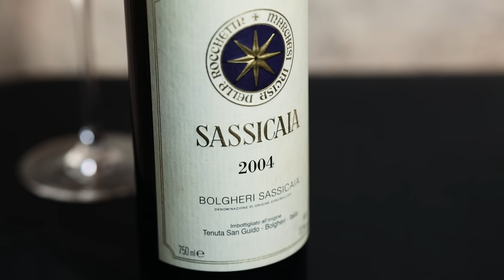SUPER Supertuscan Tasting - Opening Sassicaia, Tignanello and Lucente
I use this wine key: Laguiole en Aubrac Wine Key Ebony
I have used this glass in this Video: Gabriel Glas StandArt
I have used this decanter in this Video: cheap Erlenmeyer flask
I have tasted the following wines in this Video:

96-100: An extraordinary wine of profound and complex character displaying all the attributes expected of a classic wine of its variety. Wines of this caliber are worth a special effort to find, purchase and consume.
90 - 95: An outstanding wine of exceptional complexity and character. In short, these are terrific wines.
80 - 89: A barely above average to very good wine displaying various degrees of finesse and flavor as well as character with no noticeable flaws.
70 - 79: An average wine with little distinction except that it is soundly made. In essence, a straightforward, innocuous wine.
60 - 69: A below-average wine containing noticeable deficiencies, such as excessive acidity and/or tannin, an absence of flavor or possibly dirty aromas or flavors.
50 - 59: A wine deemed to be unacceptable.

In 1978, Decanter Magazine held a Cabernet tasting of 34 Bordeaux blends from around the world and the winner was a pretty unknown wine called Sassicaia that was released for the first time only a few years earlier.
This was the start of the Supertuscan movement that developed because a small group of winemakers was fed up with the restrictive DOC regulations in Tuscany. The old-world wine laws are great when it comes to protecting winemaking traditions but they can stifle innovation and some winemakers decided that they didn’t care for the DOC label and made wine outside of the system.

Some thought they could improve the quality of Chianti by leaving out the previously obligatory white grapes from the blend and making pure Sangiovese. Others used international grape varieties like Cabernet Sauvignon and Merlot to either complement their autochthonous grape varieties or to make Bordeaux blends in Tuscany.

It is a bit unclear who coined the term Supertuscan. Some say it was the wine writer Burt Anderson and some believe it was Master of Wine« Nicolas Belfrage what is clear though is that it stuck and that these wines helped to improve the quality and perception of Italian wine overall. Today DOCs have been created and wine laws have been changed to include these Supertuscans in the official classification as some of them are amongst the best and most expensive wines from Italy.